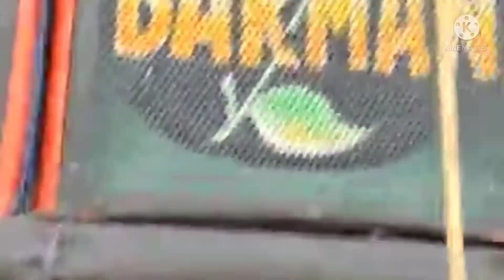Barman music শিব চতুর্দশীতে কেমন বাজছে দেখুন দেবিচক